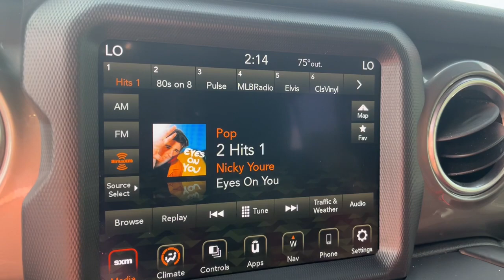2019 Jeep Wrangler Cape Coral, Estero, Bonita Springs, Naples, Fort Myers U18275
Firecracker Red Clearcoat Used 2019 Jeep Wrangler Unlimited Sahara available in Fort Meyers, Florida at Dixie Buick, GMC.  Servicing the Cape Coral, Estero, Bonita Springs, Naples, Fort Myers, FL area.

NO DEALER FEE ONE OWNER CLEAN CAR FAX/ NO ACCIDENTS BLUETOOTH/ HANDS FREE CELL PHONE REAR BACK UP CAMERA. 2019 Jeep Wrangler Unlimited Sahara 2.0L I4 DOHC 4WD 8-Speed Automatic Firecracker Red ClearcoatbrbrRecent Arrival!brbrWe have been serving the community since 1934! We have a well trained award winning sales and service team ready to make your experience a great one! Well stocked inventory of both New and quality Preowned Cars Trucks and SUVs Certified Technicians in an up to date service facility We know your time is valuable. We are sure you will find our site a fast and convenient way to research and find a vehicle thats right for you.